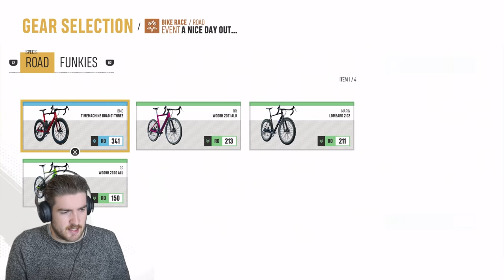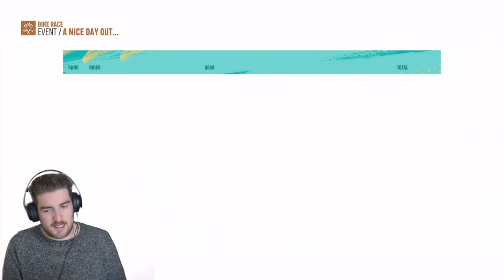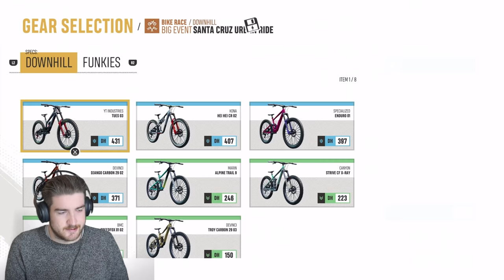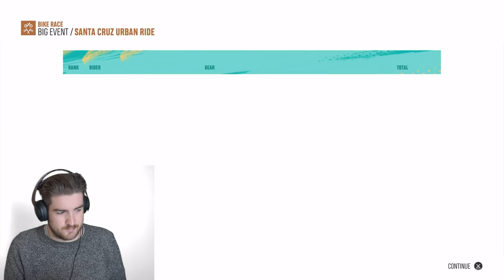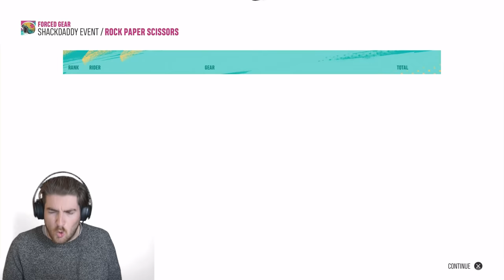EPIC SPACE ROCKETWING - Riders Republic Playthrough - Part 6 (PS5 Gameplay)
Downhill Biking, Shackdaddy events, Space rocketwing suit... We got it all.

MEMBERS:
Wolf Level: GameRiot - Casey Wood - Aditya Katti - Logan Cecchine - Riddles11 - Chris Riches - Myles Bodie - The Pinup Gamer UK - Spliffy - Keith Yeoman - Sterling Archer - Mr O'Connor

Hound Level: Alyska - Brent Clapper - Macximus - Daxman95 - Josh Pittman -  Zac Tee - James Daly - Link Bid - Stefan Jentoft - John Kluger - Simon Holmes - Genie - Paul Brooks - Daren Fairhurst - DocD - Dan United

Puppy Level: Christian Cryder - Terence Morrissey - RealFreezd - Pat Strife - Deej Johnstone - Ernie Arnold - Chris Spiese - Chandler Medlin - Dustin Hatlee - Kent Dinnebier - Zackiej89 - Cathalregan55 - Gary Palmer - Jonathan Farell - Torey Martin - Skadubreggae - Luke McGrath - Russell Carter - Jake Peaden - Otto Kalde - Kyle Russell - Rene Saldana - Markus Berggren Hagen - Simon Holmes - Kawkster - Pani Ka - nukkinfuts - Frenklo Gaming - Matt - Christen Ely - Jeff Porper - Madison Hopson - Daniel McCuthcheon - Justin S - Kev Johns